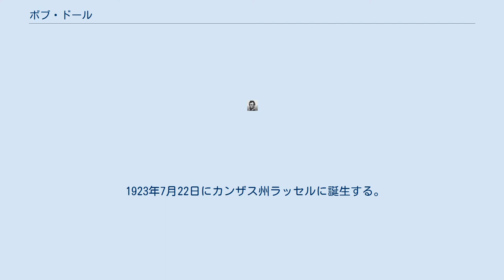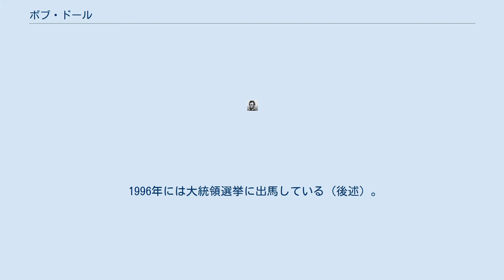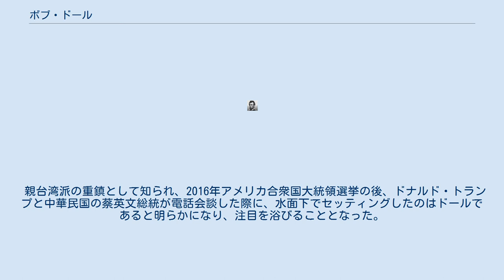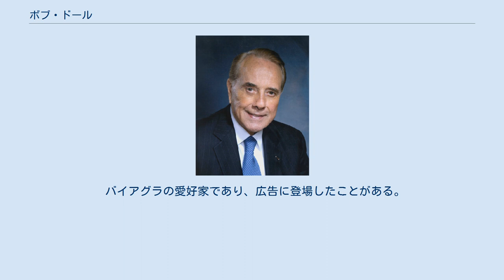ボブ・ドール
ロバート・ジョセフ “ボブ” ドール（Robert Joseph "Bob" Dole、1923年7月22日 - ）は、アメリカ合衆国の政治家・法律家。
所属政党は共和党で長らく上院院内総務を務めた。
宗教はメソジスト。
1996年アメリカ合衆国大統領選挙での共和党の大統領候補であった。
 1923年7月22日にカンザス州ラッセルに誕生する。
第二次世界大戦中はイタリア戦線に出征し、ドイツ軍の攻撃で負傷して右腕の自由を失う。
 連邦下院議員（1961年1月3日 - 1969年1月3日）を務めた後に連邦上院議員（カンザス州選出）に転出し、1969年1月3日から1996年6月11日まで27年間に渡って上院に在籍した。
上院議員在任中は共和党全国委員会委員長（1971年1月15日 - 1973年1月19日）や、上院院内総務（1985年1月3日 - 1996年6月11日）を歴任するなど、上院共和党のリーダー・重鎮として重きをなした。
 1996年には大統領選挙に出馬している（後述）。
1996年に上院議員を引退して以降は政治活動は一切控えているものの、現在でも政治コメンテーターなどの職を通じて政界に関わっている。
 2021年2月、ステージ4の肺がんと診断されたことを公表した。
 大統領選挙でもしばしば候補者に名前が挙がる政治家の1人であり、1976年アメリカ合衆国大統領選挙において現職のフォード大統領のランニング・メイトとして副大統領候補に選ばれた他、1996年アメリカ合衆国大統領選挙では共和党の大統領候補に正式指名され、当時現職で再選を目指していた民主党のビル・クリントンと選挙戦を戦ったが、本選挙では選挙人にして200人以上の大差をつけられて敗北した。
 親台湾派の重鎮として知られ、2016年アメリカ合衆国大統領選挙の後、ドナルド・トランプと中華民国の蔡英文総統が電話会談した際に、水面下でセッティングしたのはドールであると明らかになり、注目を浴びることとなった。
 2度目の妻のエリザベス・ドールは、2000年アメリカ合衆国大統領選挙における共和党の予備選挙でジョージ・W・ブッシュ、ジョン・マケイン、スティーブ・フォーブスに次ぐ有力候補だったが撤退した。
2002年にノースカロライナ州から連邦上院議員に選出された(2003から2009年の1期のみ務めた)。
 1996年アメリカ合衆国大統領選挙の最中から頻繁にテレビのバラエティ番組に出演し、大統領選挙の後にはビザやダンキンドーナツなどのテレビコマーシャルに出演した。
2001年にはブリトニー・スピアーズとペプシコーラのコマーシャルで共演している。
 バイアグラの愛好家であり、広告に登場したことがある。
 ザ・シンプソンズの第14シーズンの第14話「誕生!国会議員クラスティ」に本人役で出演している。